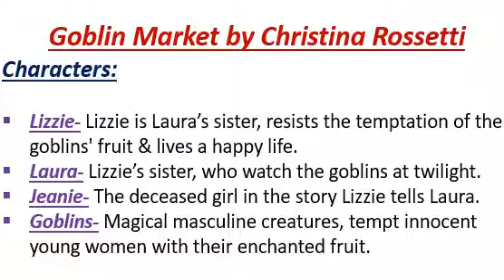Goblin Market by Christina Rossetti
ard classes